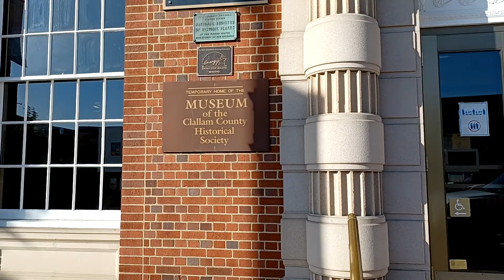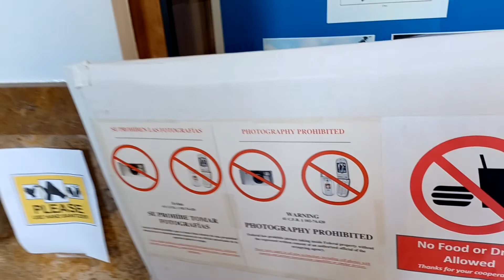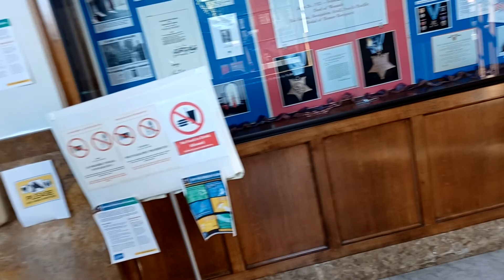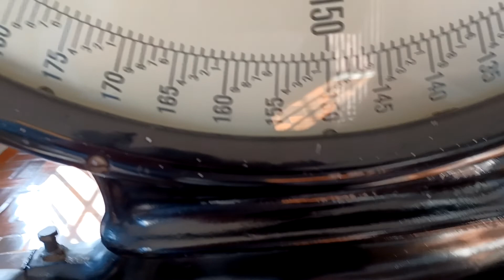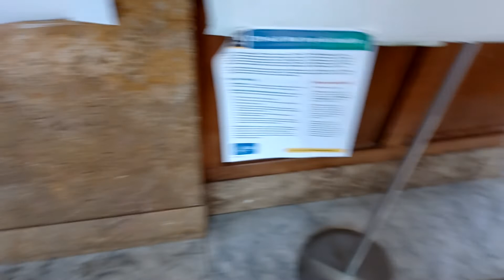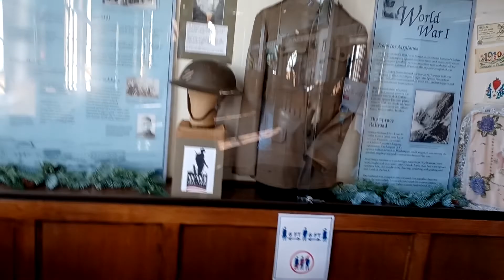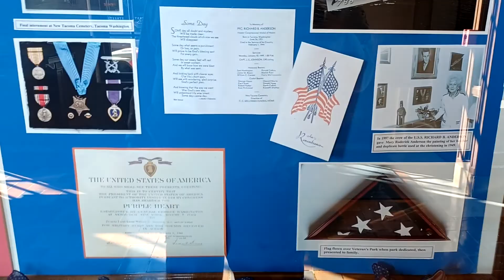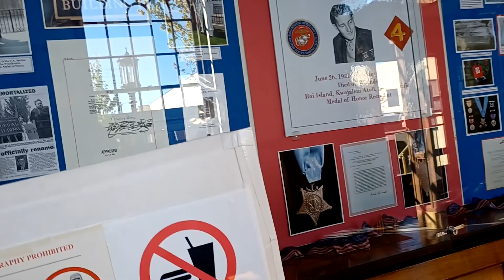Port Angeles, Wa Very old Federal Building